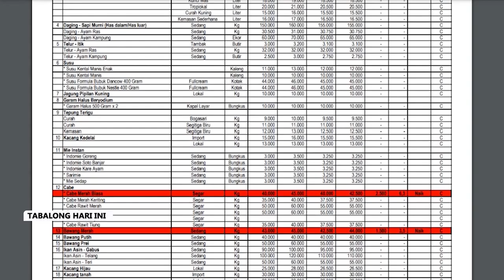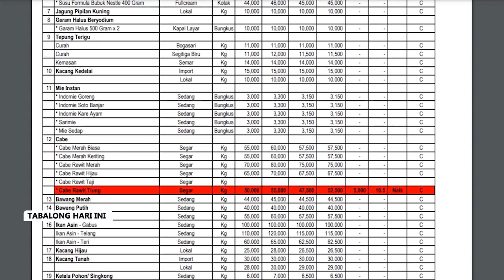Harga Cabai Naik di Pasar Tanjung Dan Kapar